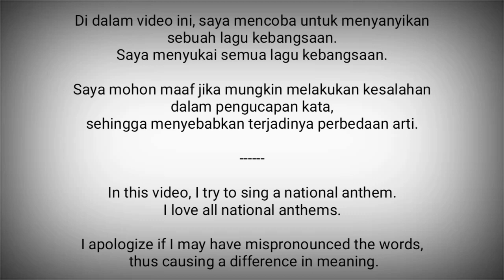Senegal National Anthem - Pincez Tous vos Koras, Frappez les Balafons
Pincez Tous vos Koras, Frappez les Balafons adalah lagu kebangsaan Senegal.

Lirik ditulis oleh Léopold Sédar Senghor dan musiknya oleh Herbert Pepper. Diadopsi tahun 1960.

*Kora dan balafons adalah alat musik tradisional Senegal.

Senegal adalah negara di Afrika Barat
Ibukota : Dakar

Sumber :
- Wikipedia
- VocalNationalAnthems